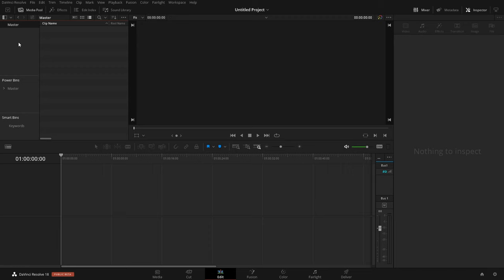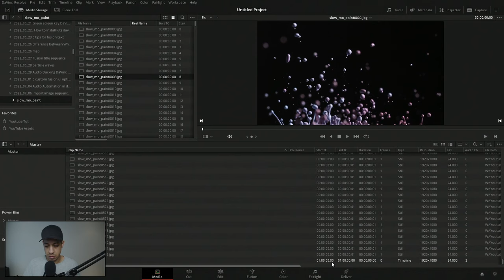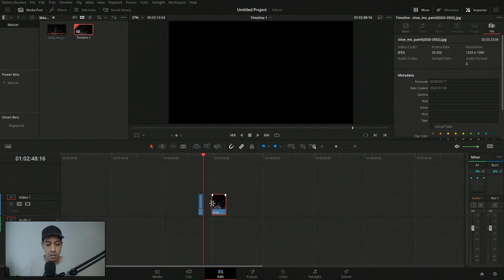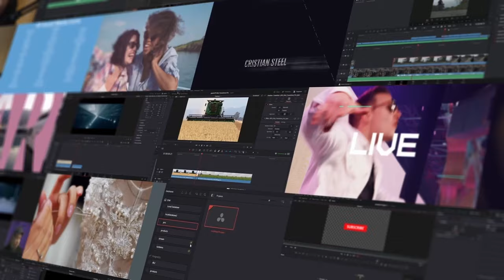Import image sequence in DaVinci Resolve 18